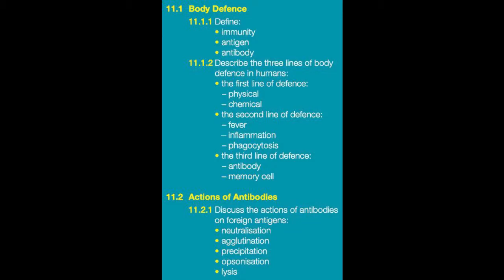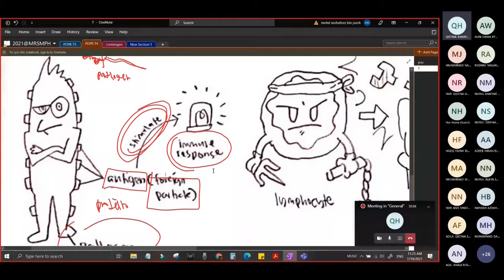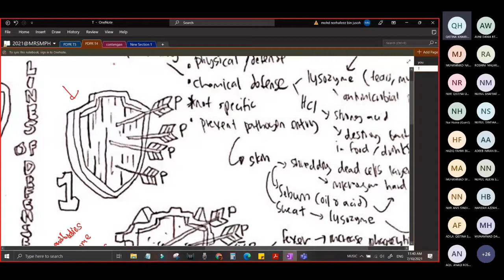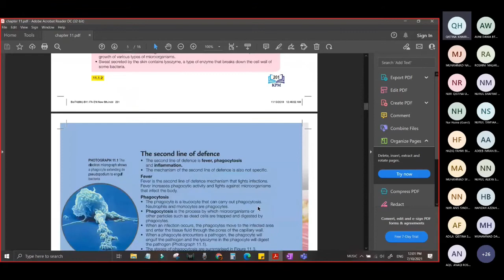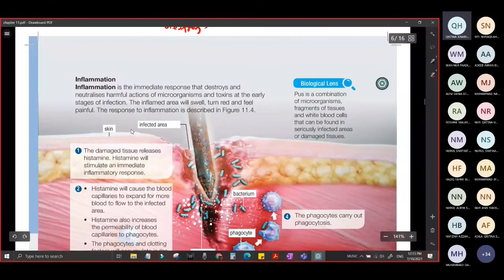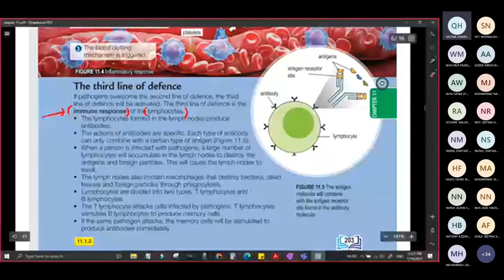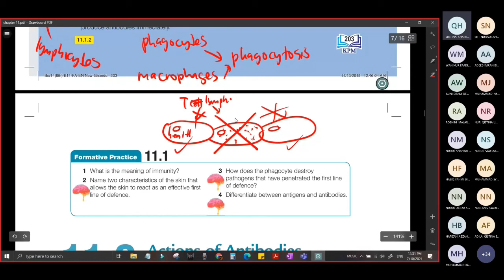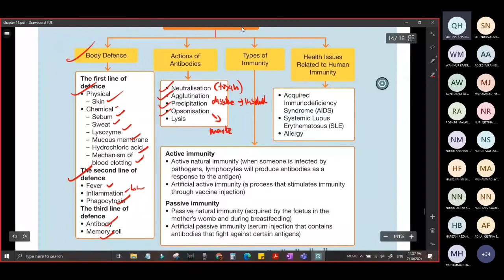IMMUNITY IN HUMANS | KSSM BIO FORM 4 [SANTAI]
IMMUNITY IN HUMANS | KSSM BIO FORM 4